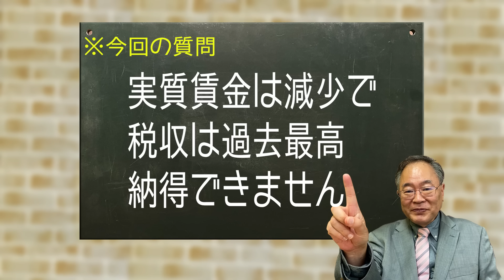821回 実質賃金減少なのに税収増けしからん！に告ぐ。簡単な話だよ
髙橋洋一メンバーシップ入会は以下よりお願いします。